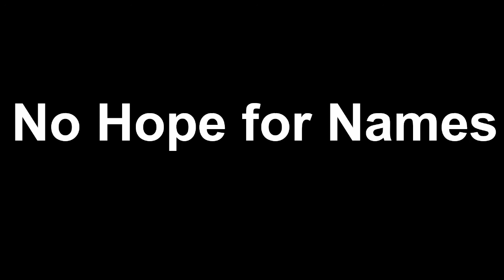No Hope for Names _A Thunderstorm at Night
This is a thunderstorm I recorded at night.